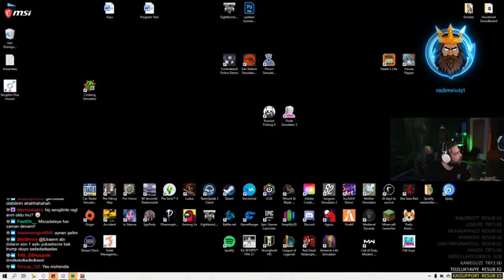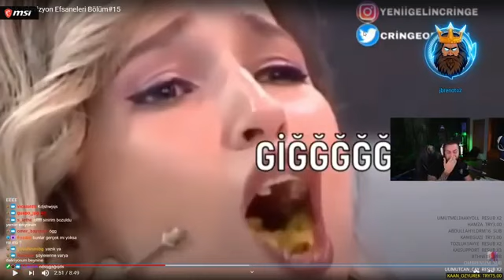Elraenn Türk televizyon efsaneleri bölüm 15 izliyor